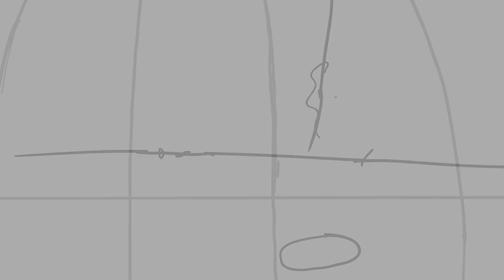Kitt Storyboard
Previs for a scene from Matt Landsman's sci fi short film, Kitt